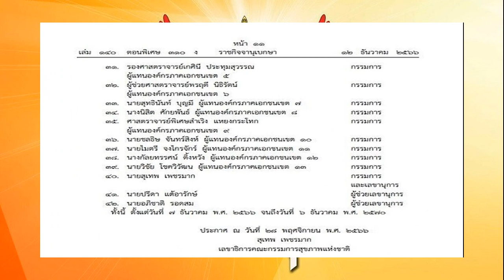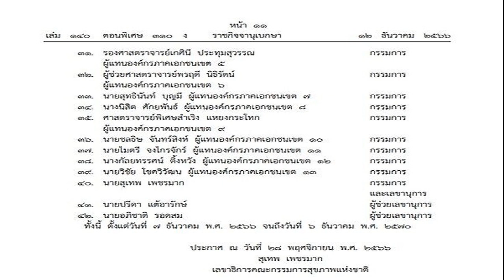'สมรักษ์' ปฏิเสธ 4 ข้อกล่าวหา ย้ำ ถ้าผมรู้ว่าน้องอายุ 17 เรื่องนี้คงไม่เกิดขึ้น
‘สมรักษ์’ ปฏิเสธ 4 ข้อกล่าวหา ย้ำ “ถ้าผมรู้ว่าน้องอายุ 17 เรื่องนี้คงไม่เกิดขึ้น” ขอโทษชาวขอนแก่น รวมถึงครอบครัวเด็ก พร้อมเข้าสู่กระบวนการยุติธรรม

เวลา 23.00 น. วันที่ 13 ธ.ค. นายสมรักษ์ คำสิงห์ อดีตนักมวยเหรียญทองโอลิมปิก เดินทางเข้ารับทราบข้อกล่าวหาต่อพนักงานสอบสวน ที่กองบังคับการตำรวจภูธรจังหวัดขอนแก่น โดยใช้เวลาประมาณ 10 นาที ก่อนจะลงมาเปิดเผยกับสื่อมวลชน
นายสมรักษ์ กล่าวเพียงสั้น ๆ ว่า กราบขอโทษพี่น้องชาวไทย เเละชาวจังหวัดขอนแก่น ที่ทำเรื่องเดือดร้อนขึ้นมา
มันเป็นความผิดพลาด กับปัญหาที่เกิดขึ้น ตนไม่ทราบจริง ๆ ว่าน้องเขาอายุ 17 ปี ถ้าเกิดว่าทราบ เรื่องนี้คงไม่เกิดขึ้น เเต่ในเมื่อเรื่องมันเกิดขึ้นแล้ว ส่วนตัวก็ต้องตั้งสติ หาทางแก้ไข ตนอยากขอโทษครอบครัวตน ขอโทษครอบครัวน้อง (ผู้เสียหาย) ด้วย ตนเข้าใจในความรู้สึกของทุกคน ไม่มีใครอยากให้เกิด ตนจะพยายามแก้ไขให้ดีที่สุด และพร้อมเข้าสู่กระบวนการยุติธรรม

โดยหลังจากที่กล่าวเสร็จสิ้น นายสมรักษ์ ได้รีบเดินกลับขึ้นรถไปทันที ซึ่งระหว่างที่ นายสมรักษ์ กำลังเดินขึ้นรถ ผู้สื่อข่าวได้พยายามสอบถามเพิ่มเติมถึงข้อกล่าวหาที่ถูกเเจ้ง นายสมรักษ์ ระบุว่า ตนได้ปฏิเสธทุกข้อกล่าวหา และจะขอต่อสู้ให้ถึงที่สุด พร้อมย้ำว่าไม่มีความกังวลใด ๆ กับ 4 ข้อกล่าวหาที่ถูกแจ้ง และไม่ได้เครียดแต่อย่างใด
ขณะเดียวกัน นอกจากการที่ นายสมรักษ์ เดินทางเข้ารับทราบข้อกล่าวหาในครั้งนี้ ได้มีเจ้าหน้าที่กองพิสูจน์หลักฐาน เดินทางมาเก็บดีเอ็นเอเพิ่มเติม เพื่อนำไปเปรียบเทียบกับพยานหลักฐาน เเละผลการตรวจร่างกายจากตัวผู้เสียหายด้วย